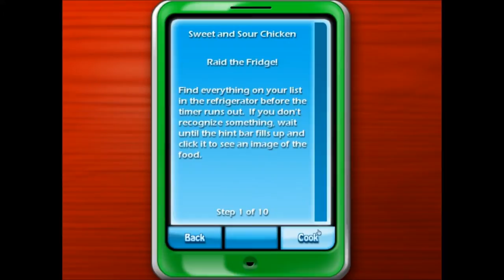Cooking Academy 2 Playthrough #1: Sweet N' Sour !!!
Cooking Academy 2 playthrough